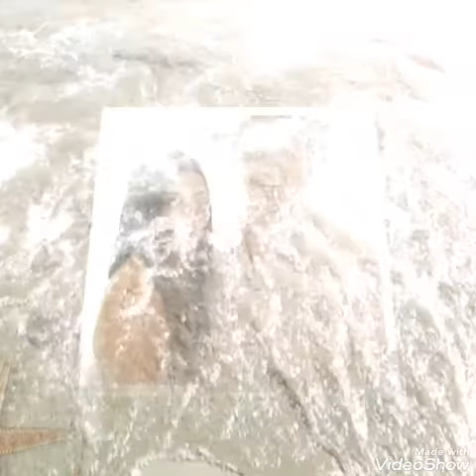Hantol / alsel editing for me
Follow and share my videos and thanks you so much my lovers ❤️❤️😘😘